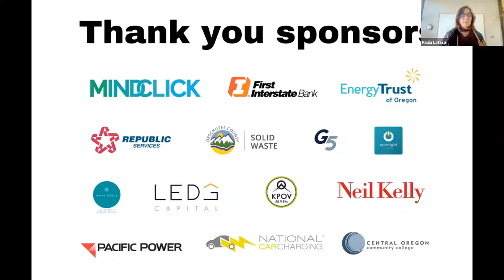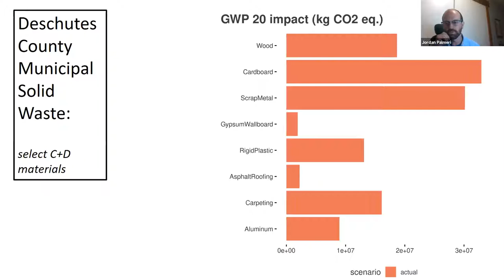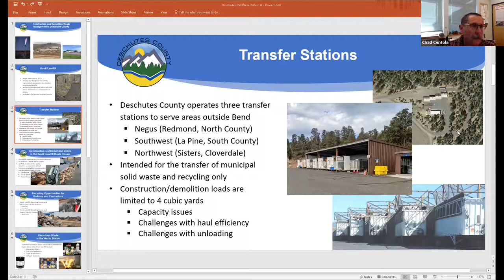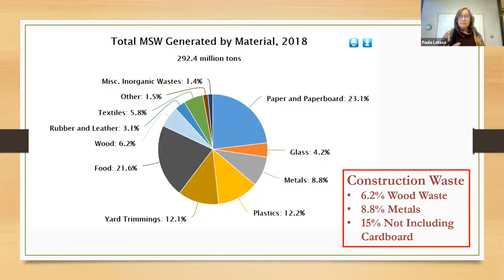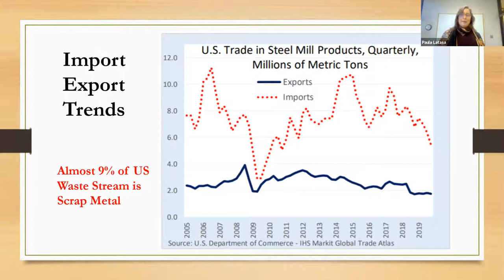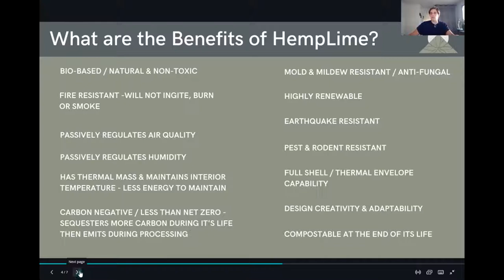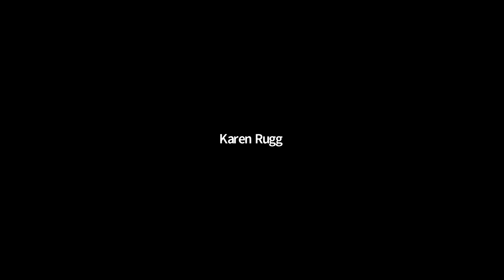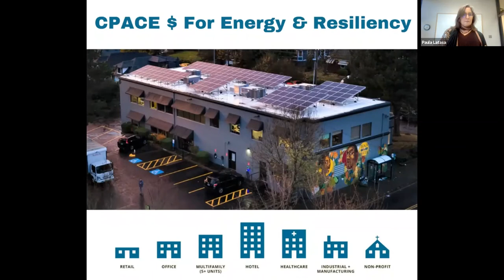Go Clean Energy Conference 2021: Green Demo & Waste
Jordan Palmeri, Environmental Scientist and Policy Advisor, Oregon Department of Environmental Quality
Chad Centola, Interim Director, Deschutes Solid Waste
Karen Rugg, Founder & Owner, Perennial Building, LLC
Paula Latasa, Commercial Property Assessed Clean Energy (CPACE) Manager, 350Deschutes

Managing Waste from Construction & Demolition

Why is integrating waste management into corporate culture important? What are the benefits? What's feasible and what's not? What are the space requirements for a project? Learn about construction & demolition recovery in Deschutes County, Oregon, steps towards Oregon compliance goals, and potential opportunities for entrepreneurs and building sector partners. Lastly, hear about products and processes that can reduce your waste, as well as a new building product designed to do exactly that: HempCrete.

This is one of 9 sessions from our 5th Annual Go Clean Energy Conference in fall that helps individuals, businesses, and government discover opportunities in clean energy, efficiency, sustainability, electric mobility, and green jobs.